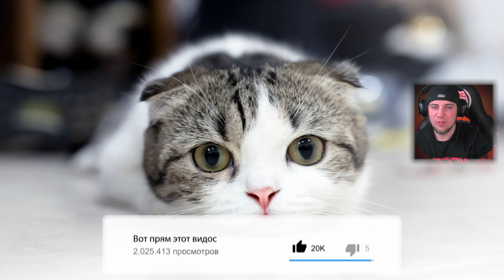The Grand Tour Game - ИГРА ПО ПЕРЕДАЧЕ "ГРАНД ТУР" / 3 сезон - Прохождение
The Grand Tour — британская автомобильная телепрограмма, созданная бывшими ведущими Top Gear — Джереми Кларксоном, Ричардом Хаммондом и Джеймсом Мэйем и спродюсированное Энди Уилманом. А теперь у нас есть игра!